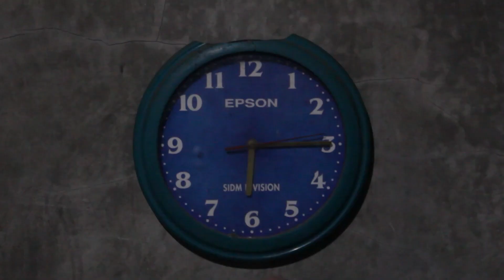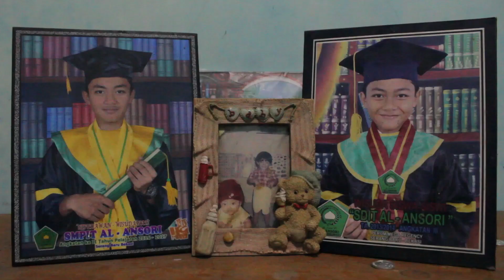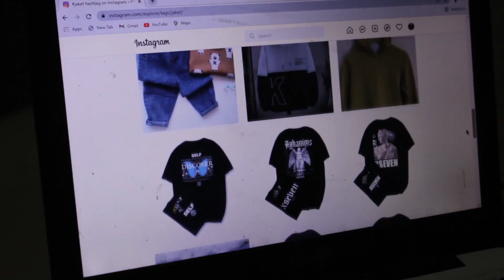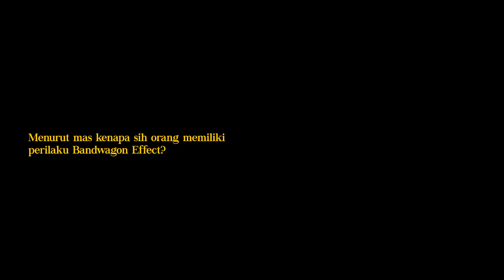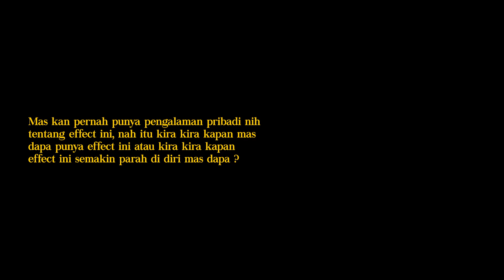BANDWAGON EFFECT [ FILM PENDEK KARYA FATKHAN AMIR ]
Ayo dukung kandidat peserta lomba pilihan kalian dengan cara like dan komen positif, karena nantinya akan ada juara favorite terpilih nantinya yang akan di nilai dari jumlah like dan komen terbanyak.
Kami adalah sebuah team kreatif digital milenial yang siap membantu kamu dalam pembuatan digital kreatif, baik untuk masyarakat umum, eksekutif maupun instansi

More Or Less I Appologize
Enjoyy.